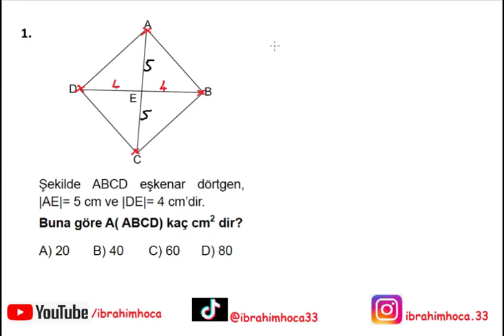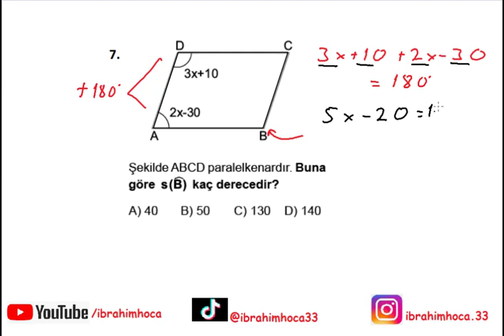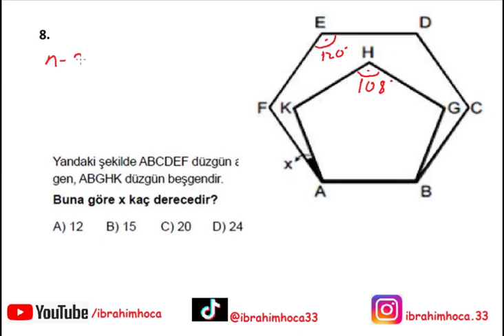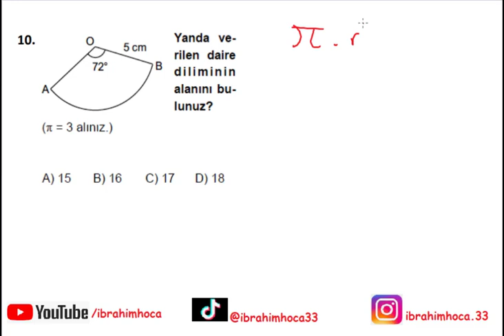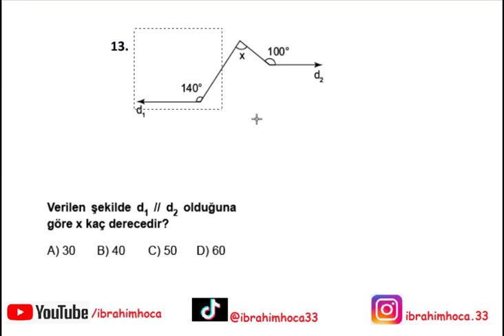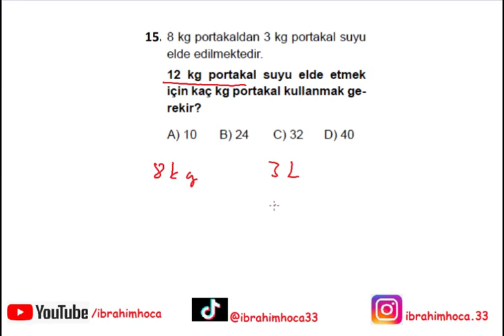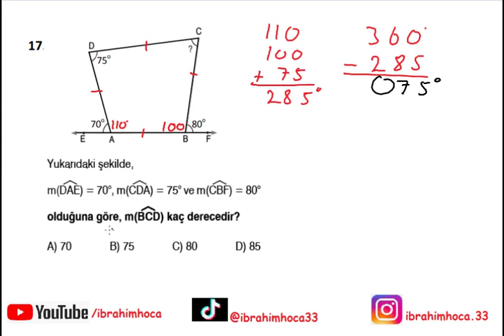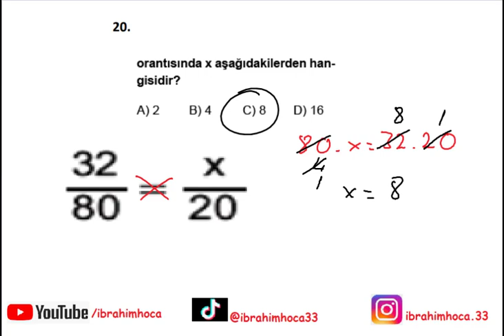7. Sınıf Matematik 2. Dönem 2. Yazılı (son konular ağırlıklı)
7. sınıf matematik dersi 2. dönem 2. yazılı sınav soru ve çözümleri.
6. Sınıf 2. Dönem Tüm Yazılılar için